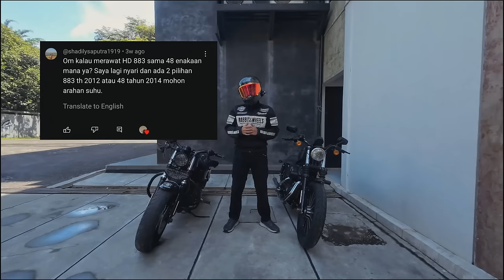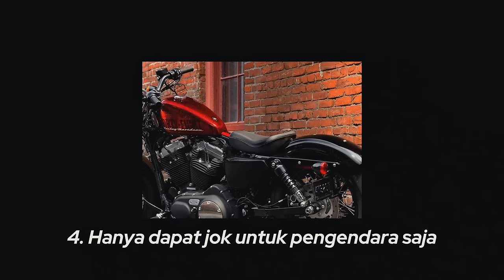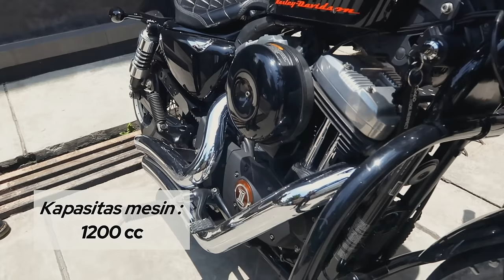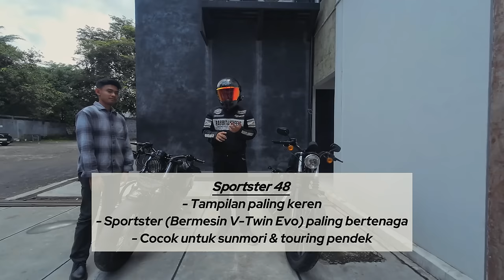SPORTSTER 48 vs SPORTSTER IRON 883, Mana yang Cocok untukmu ?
Anda mau beli harley davidson sportster, tapi bingung mau pilih sportster 48 atau sportster iron 883 ? Tidak usah bingung lagi, cukup tonton video saya agar anda tahu dari kedua motor tersebut mana yang cocok untuk anda !

0:00 Intro
0:54 Persamaan
1:58 Perbedaan
8:03 Kelebihan & Kekurangan
10:42 Mana yang cocok untuk anda ?